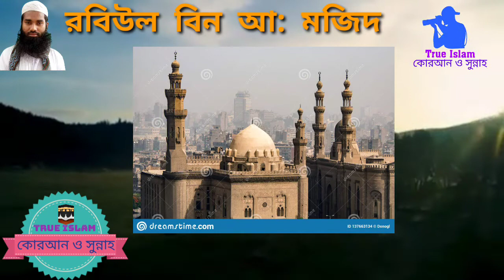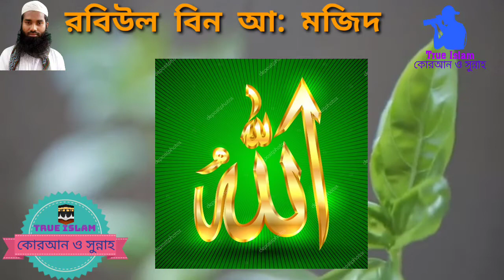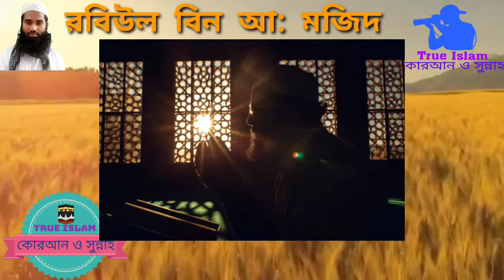নাশিত-ভয় নাই ওরে কোন ভয় নাই, আল্লাহ যদি থাকে সহায় by রবিউল বিন আ: মজিদ,জাগরণী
নাশিত
জাগরণী
"ভয় নাই ওরে কোন ভয় নাই
আল্লাহ্‌ যদি থাকে সহায়"
by রবিউল বিন আ; মজিদ
ইমাম,ভূষণছড়া আহলে হাদীস জামেমসজিদ
ভূষণছড়া,বরকল,রাঙামাটি

Mahmud etc tube
true Islam কোরআন ও সুন্নাহ